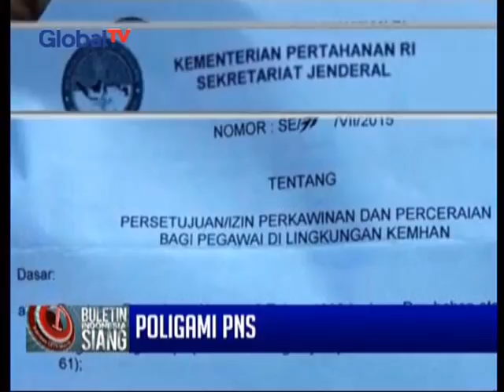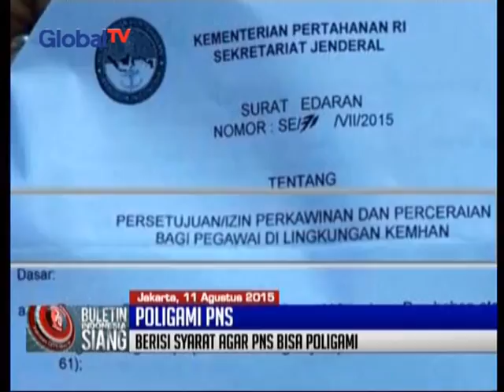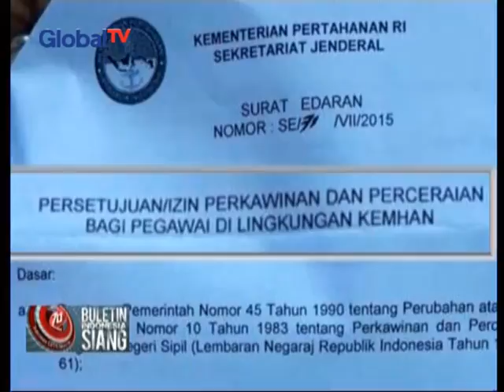Surat Edaran Kemhan Izinkan Poligami Beredar Di Media Sosial - BIS 12/08